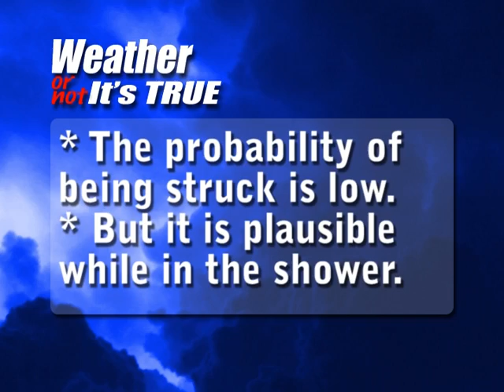Weather Or Not It's True-Showers During Thunderstorms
Clay Ostarly and Kyle Myers strike through a myth about lightning.